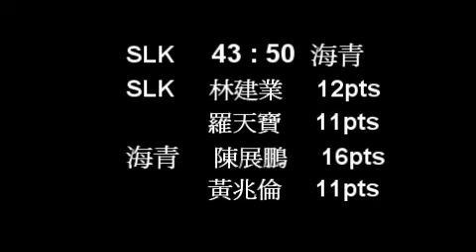海青 VS SLK 25 July 2010, 屯門元朗之友籃球聯賽